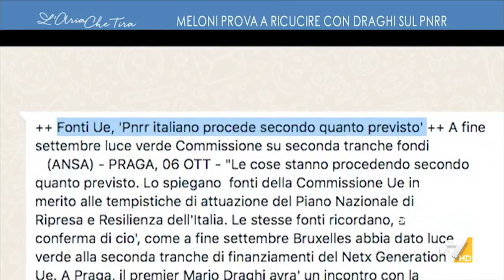Meloni prova a ricucire con Draghi sul PNRR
Il servizio di Giuseppe Ferrante